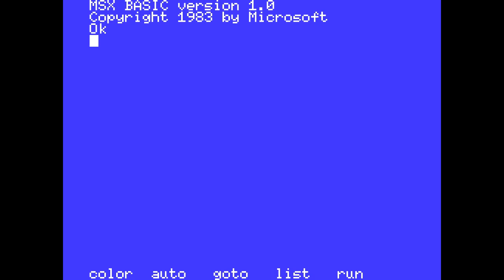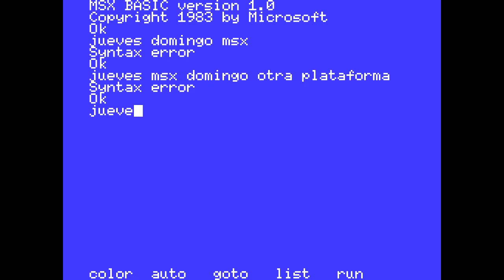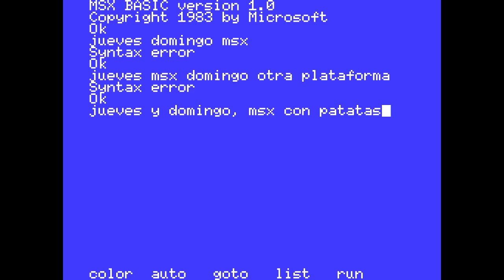Jony y el Trono del Jaguar (GTS, 1987) MSX [165] Walkthrough Comentado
Hoy toca partida comentada al Jony y el Trono del Jaguar de GTS para MSX.